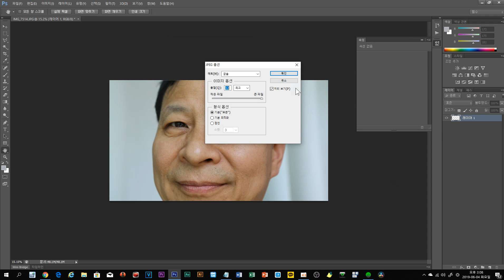Adobe Photoshop 01 얼굴 잡티 제거 스팟 복구 브러시 도구